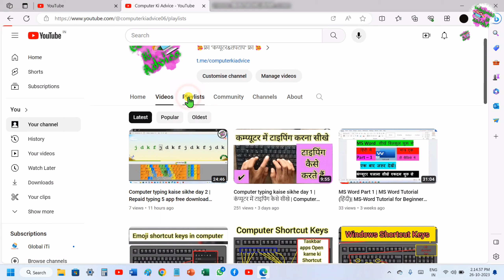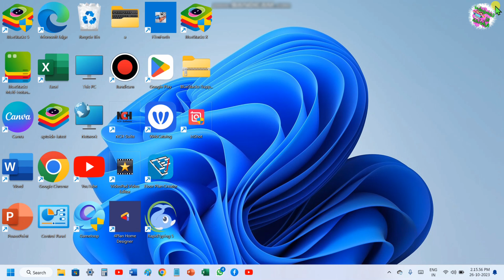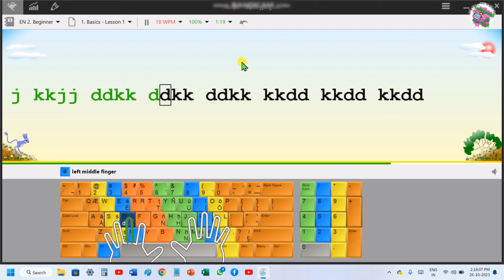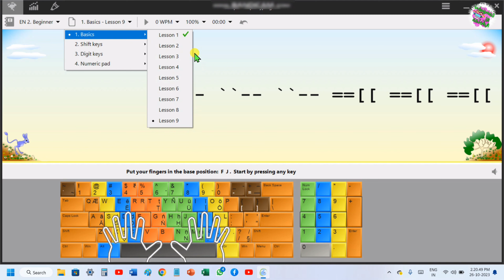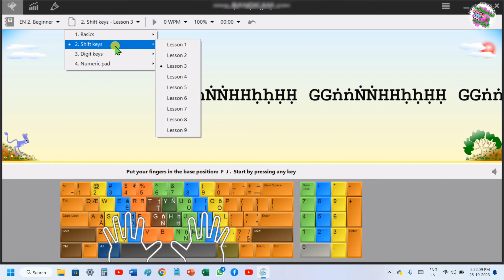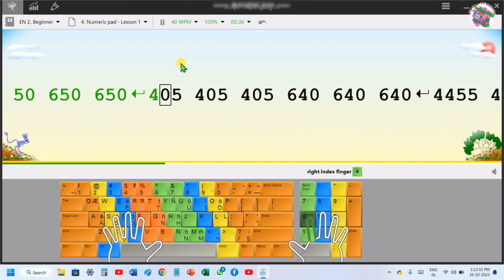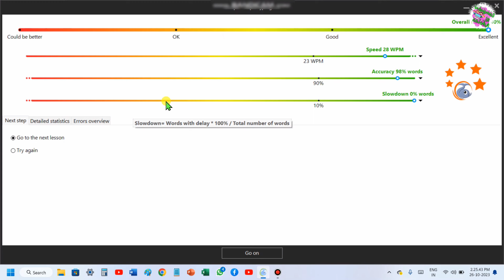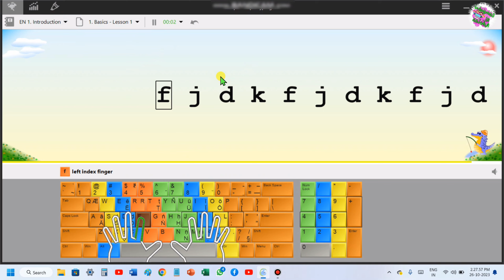Computer typing kaise sikhe day 3 | कंप्यूटर टाइपिंग कैसे सीखे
Computer typing kaise sikhe day 3 | कंप्यूटर
टाइपिंग कैसे सीखे | Computer Typing Kaise
Sikhe

नमस्ते दोस्तों आप सभी का स्वागत है मेरे youtube चैनल computer ki advice  में दोस्तों अगर आप कंप्यूटर और लैपटॉप चलाना सीखना चाहते है तो आप हमारे चैनल के माध्यम से सीख सकते हैं ‍अगर आपने कंप्यूटर को अभी तक हाथ तक नहीं लगाया है तो आप इस चैनल पर एकदम शुरू से कंप्यूटर या लैपटॉप चलाना सीख सकते हैं। आपको हमारे चैनल पर Computer Basic, computer ki all setting , laptop ki all setting, Fundamental, ms paint, word pad, ms office(ms word, Excel, power point), photoshop, coreldraw, libre office, Computer Question answer, MCQ, Internet, Tips & Tricks etc . की जानकारी आप की अपनी सरल भाषा हिंदी में मिलेंगी जो कि एकदम फ्री होगी तो आज ही आप हमारे चैनल के साथ जुड़ कर सभी जानकारी का लाभ फ्री में उठा सकते है

your Queries 👇👇

How to install free rapid typing tutor in
laptop or PC
Download Rapid Typing Software
mobile
rapid typing tutor class 1
rapid typing app
mobile
rapid typing app
rapid typing 5 download
rapid typing 5 download for pc
how to download rapid typing 5 in
laptop
how to uninstall rapid typing 5
how to change language in rapid
typing 5
mobile
cách tải rapid typing 5 trên máy
tính
typing kaise sikhe
typing kaise sikhe laptop me
typing kaise sikhe hindi me
typing kaise kare
typing kaise change karte hain
typing kaise sikhe mobile mein
typing kaise karte hain
typing kaise kare computer me
typing kaise sikhe computer me
typing kaise likhate hain
typing sound
typing speed
typing sound effect
typing master
typing work online earn money
typing sound in exam hall
Computer typing kaise sikhe day 1
कंप्यूटर टाइपिंग कैसे सीखे
Computer Me Typing Kaise Sikhe
ghar baithe typing kaise sikhe
computer typing software
hindi typing kaise sikhe
mobile par typing kaise sikhe
computer typing keyboard
computer typing formula
typing master
कंप्यूटर टाइपिंग मास्टर कैसे बने?
Typing सीखने में कितने दिन लगते हैं?
टाइपिंग सीखने का सबसे अच्छा तरीका क्या है?
10 फिंगर टाइपिंग सीखने में कितना समय लगता है ?
जल्दी जल्दी टाइपिंग करना कैसे सीखे?

Thank you so much whaching this video 😊😊